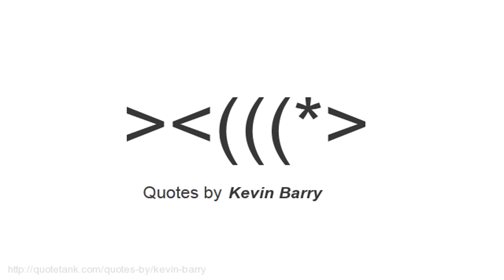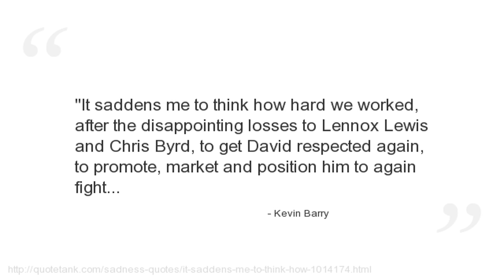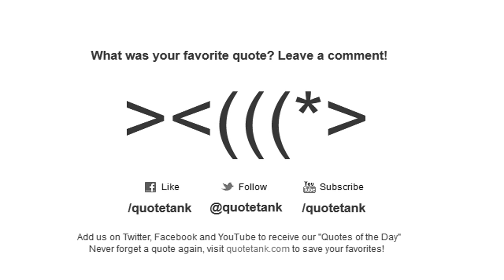Kevin Barry Quotes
Who is Kevin Barry?
The first Republican to be executed by the British since the leaders of the Easter Rising.